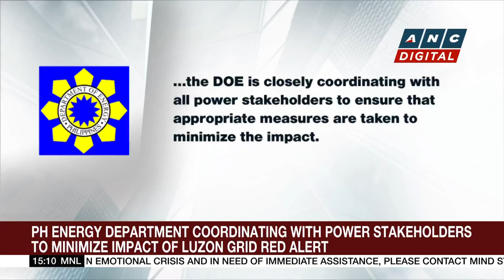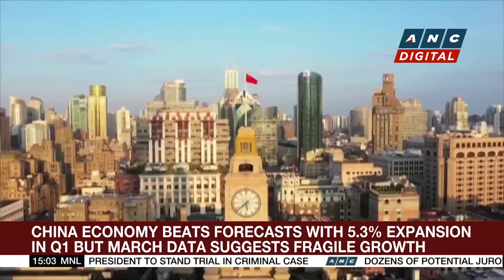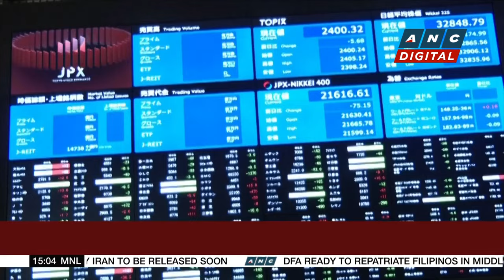DOF Chief Recto holds talks with World Bank on development cooperation | ANC